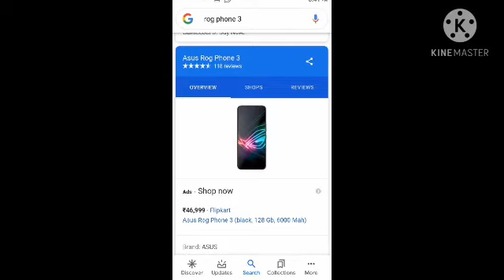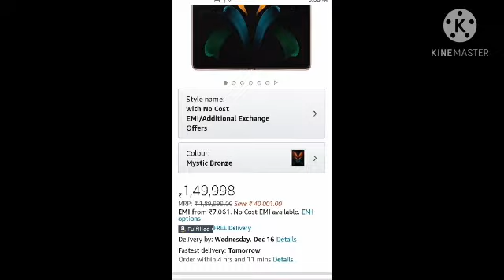Top 5 costly mobile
comment channel
please